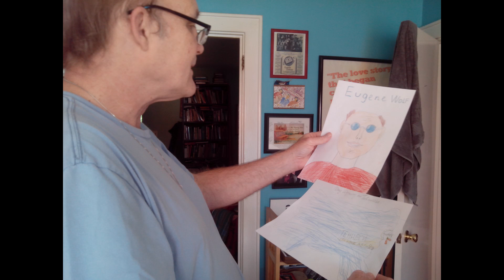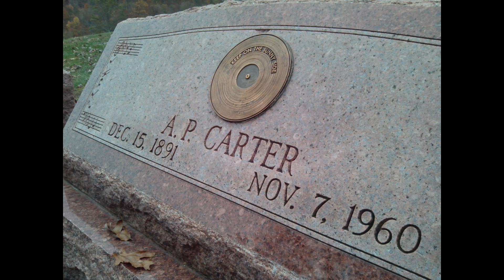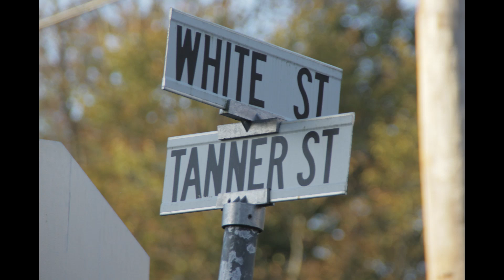Eugene Wolf - Honey in the rock